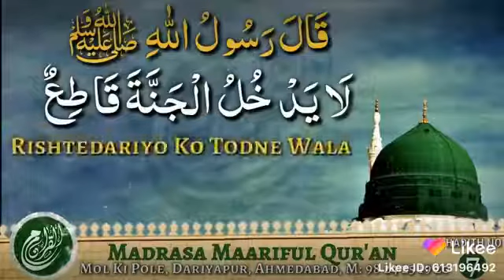Hadees No 7 for WhatsApp status